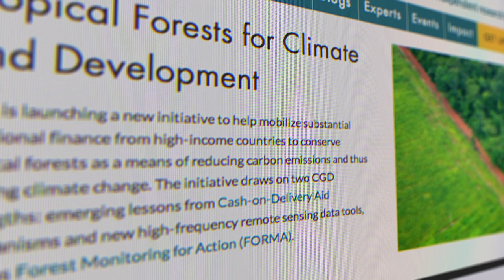Tropical Forests for Climate and Development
What do forests have to do with global development? To find out, watch our new video featuring CGD's forest expert Jonah Busch. The facts may surprise you!